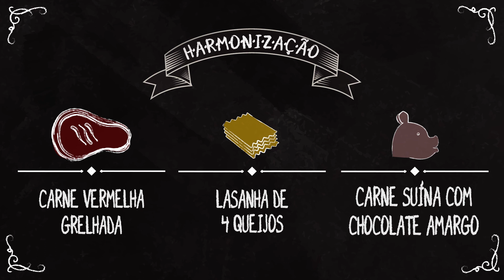Vinhos de Bicicleta - Pássaro da Lua Petit Verdot 2014 - Melhor do Brasil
Se você não conhece o Rodrigo Ferraz, não perca mais tempo. Rodrigo é um Sommelier diferenciado, seu canal no youtube é´seguido por milhares de pessoas. porque ele nos ensina muito sobre vinhos, regiões e histórias que tanto nos encantam. Aprenderá muito com este baita profissional, de maneira simples e didática ele nos abre as portas deste mundo fantástico!!! Siga o canal dele e divirta-se.
Neste episódio ele fala sobre nosso vinho Pássaro da Lua Petit Verdot 2014, que poucos meses depois de gravado, foi eleito o Melhor Petit Verdot do Brasil pela Wines of Brazil Awards 2019. A Vinícola cárdenas também foi eleita Vinícola Revelação 2019, pela qualidade impar de seus vinhos.